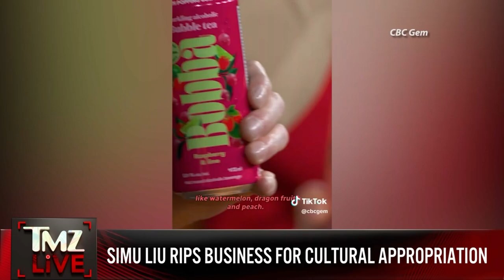TMZ LIVE On Demand: Simu Liu Rips Business For Cultural Appropriation 10/15/24